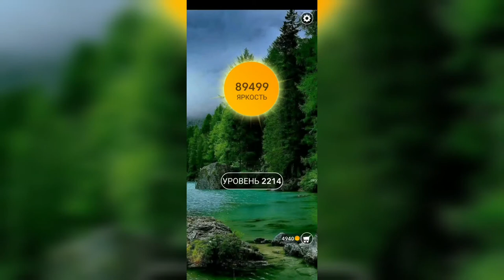Word / Слово Крест: Поиск русского кроссворда / Уровень 2214